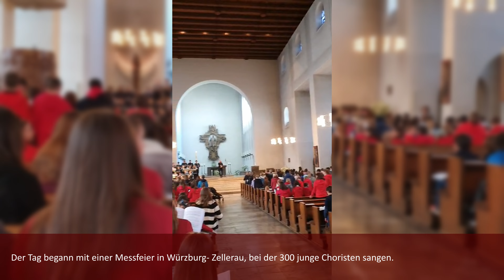Kirchenmusikalischer Gruß zum 7. Sonntag der Osterzeit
Chortag der Pueri Cantores in Würzburg